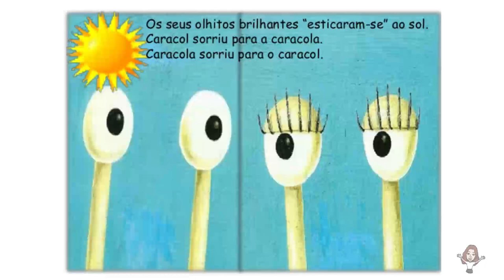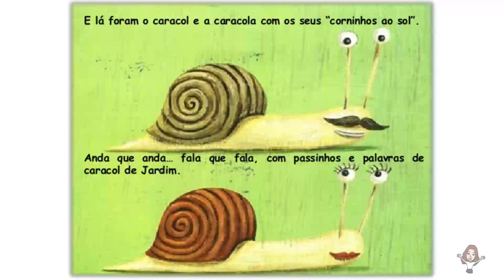Caracol e Caracola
O Caracol sentia-se escuro e sem brilho até que a Caracola lhe disse que ele era bonito. Com os seus pauzinhos ao sol, anda que anda, fala que fala, descobriram juntos aquilo que significa a amizade.
Texto de Armando Quintero
Ilustrações de André Letria
Tradução Dora Batalim Sottomayor